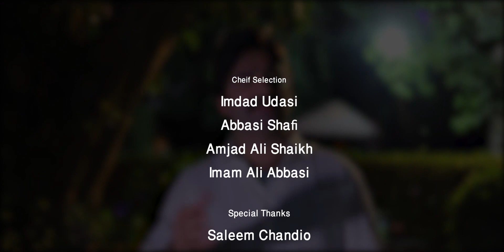Munwar Molai l New Album Promo 2021 l Shafi Production